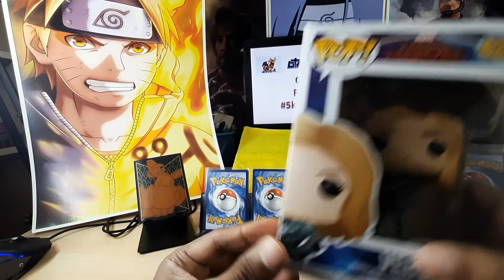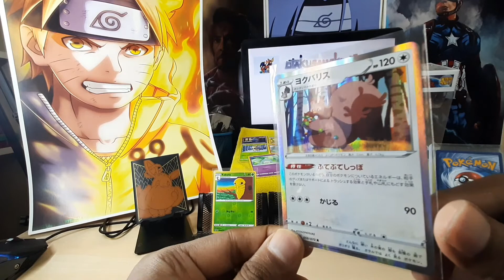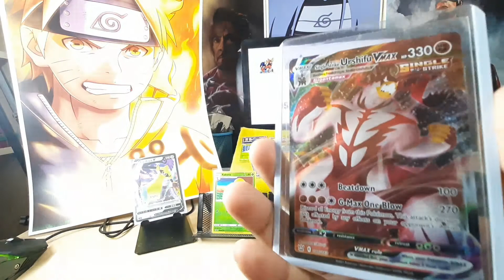(Entries Closed)Road to 5000 Giveaway Announcement! | India Only | Pokemon Cards Giveaway and more!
One entry per User only. Do not try to enter multiple times. Only one entry per user will be counted!
Winner will be picked using a randomizer software after we reach 5k Subs.

Follow the rules mentioned in the video!
All the best to all participants ! :)

use hashtag